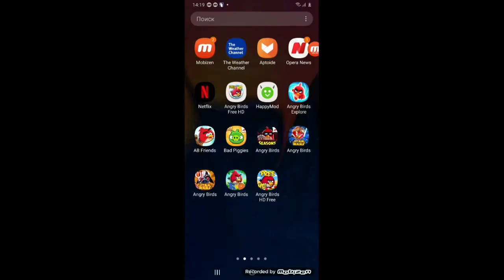Как скачать Angry Birds Nokia на Android?